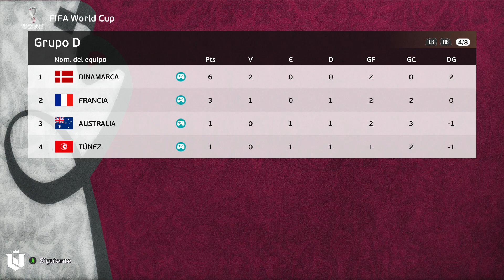PES 2021 ● Fifa World Cup Qatar 2022 ● Grupo D Fecha 2 Túnez vs Australia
Simulamos todos los partidos de la  Copa del mundo Qatar 2022.